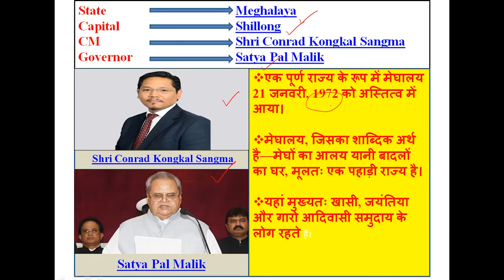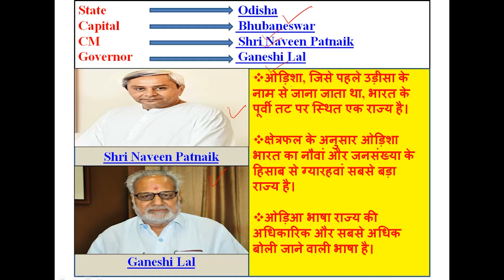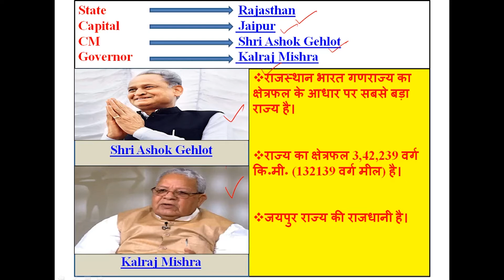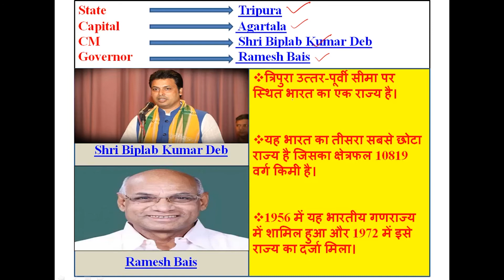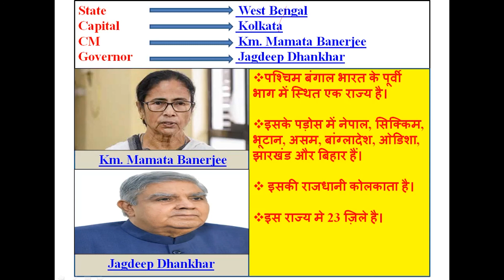All states Capitals, Chief Ministers CM and Governors of India 2020 || RAILWAY, SSC, ARMY, POLICE.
DREAM'S WAY ACADEMY POWERED BY BANKERS 'ADDA@247

SPECIAL CLASSES FOR BELOW EXAMS COMIMG IN 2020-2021

INSURANCE:- LIC AAO/ IDBI PO, CLERCK/ NABARD/ UIIC/ NIACL/NICL / OICL Etc..

 DEFENSE FORCES:- HPPolice / HPJaiLWarder /ARMY/GD/Clerk/Technical/ Trade Man/ Educational Havaldar / BSF / CRPF/ ITBP Constable/ Assam Rifles/ Delhi Police Constable Etc….
SSC:-CHSL/ CGL /CPO /SSC GD CONSTABLE/FCI Etc…..

RAILWAYS:- GROUP D/ NTPC/Technical/Non Technical/Constable RPF Etc….
MED. ENTRANCE:-NEET/AIIMS/Agriculture /VETERINARY /BDS & BAMS.
 ENG.ENTRANCE:-IIT-JEE

UPSC:-IAS /CDS/ NDA/NA/ CISF/ ITBPF/ CRPF/ SSB/ CISF ETC………
 HPSSSB:- JUNIOR OFFICE ASSISTANT/ JE( ELECT. MECH.)/ COMPUTER OPERATOR/ SUB INSPECTOR/CLERK ETC…..
SCHOOL ENTRANCE:- SAINIK SCHOOL / RASHTRIYA MILITARY SCHOOL/ ARMY SCHOOL